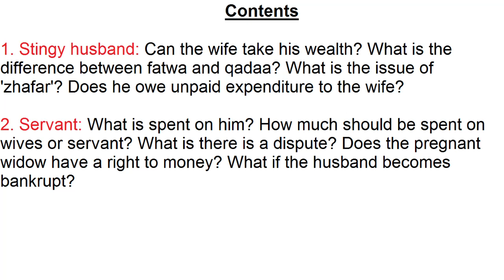Marriage 43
Part 43